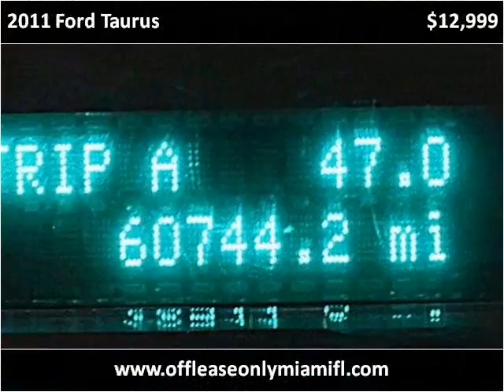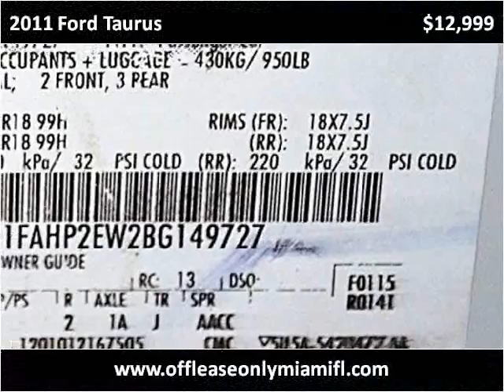2011 Ford Taurus Used Cars Miami FL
This 2011 Ford Taurus is available from Off Lease Only Miami.